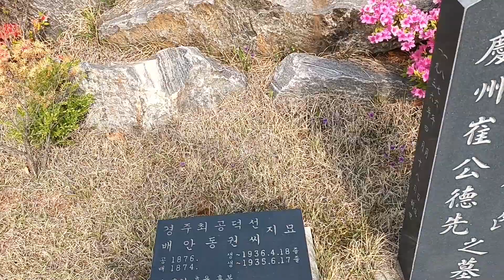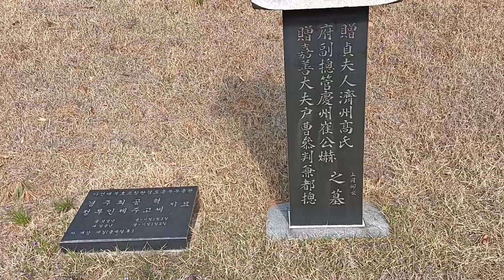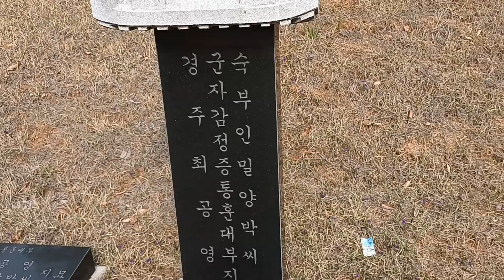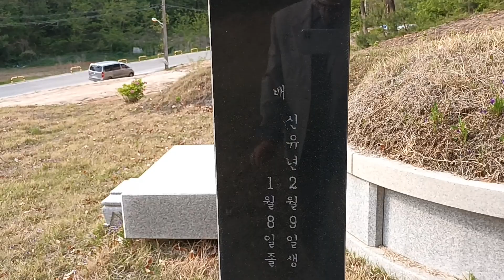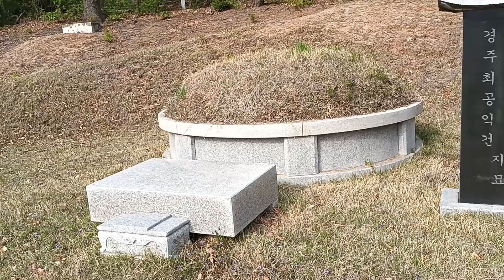예쁘게 잘가꾼 경주최씨 집성 선영